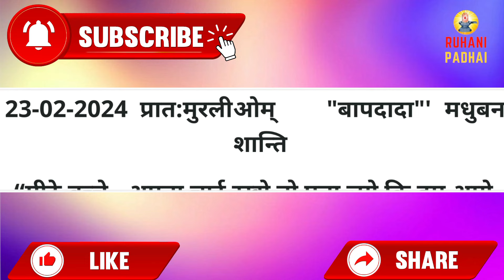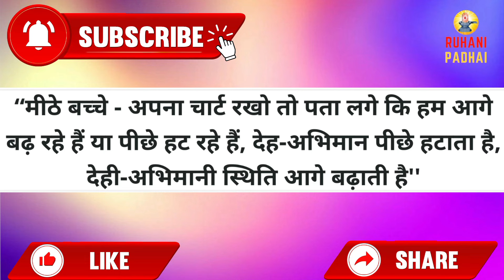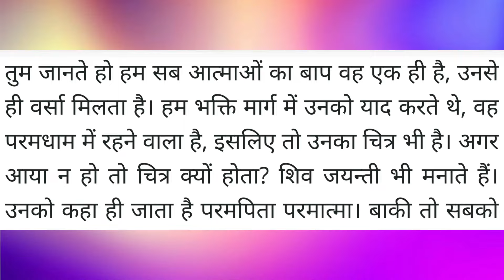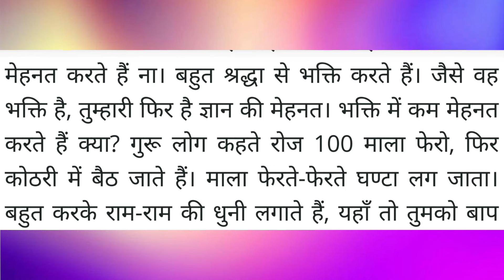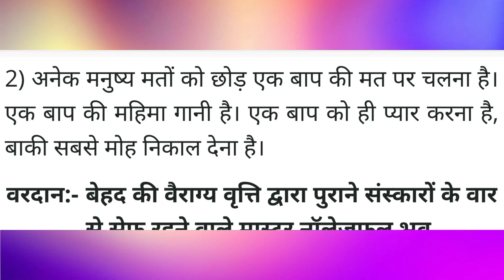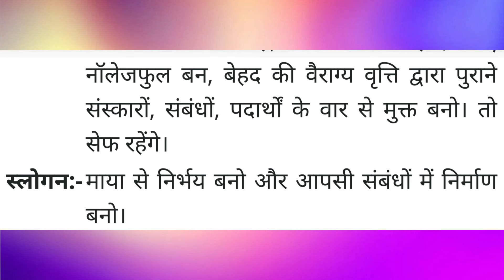Aaj ki Murli / 23 February 2024/ आज की मुरली 23-2-2024 | Daily Murli / Today murli / aaj ki murali